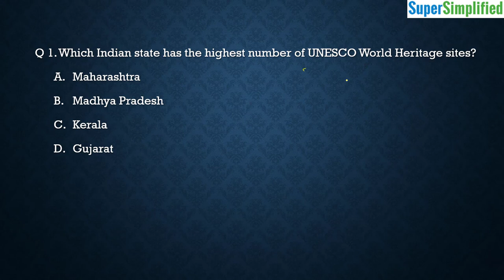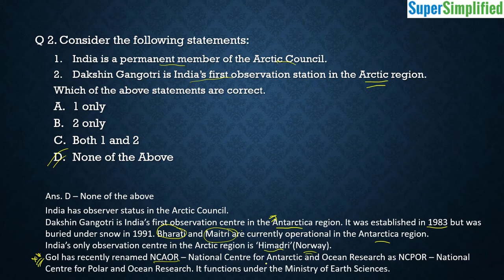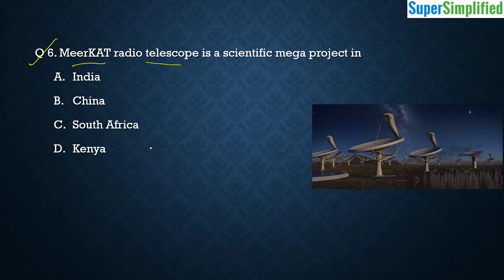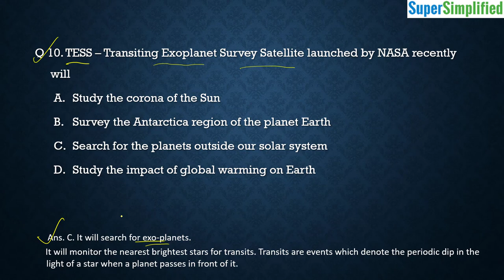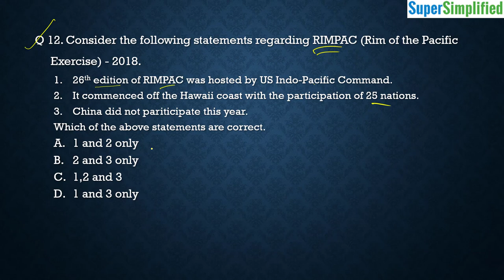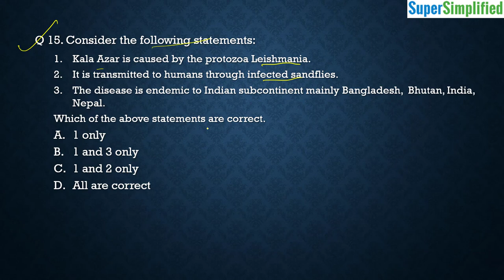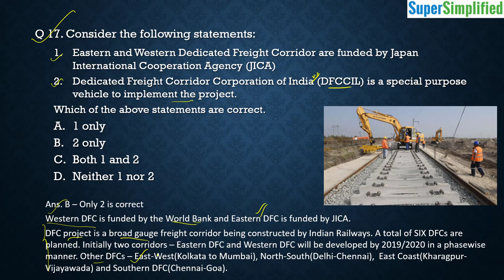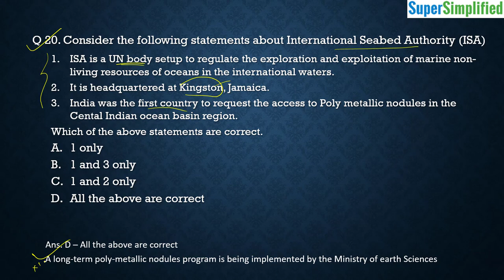MCQs from Current Affairs: July 2018 - Part 1